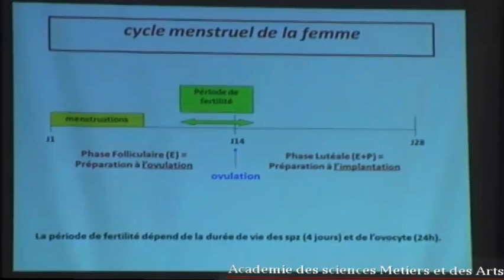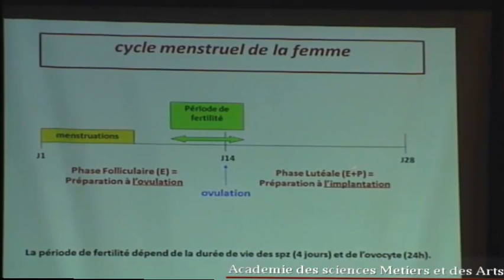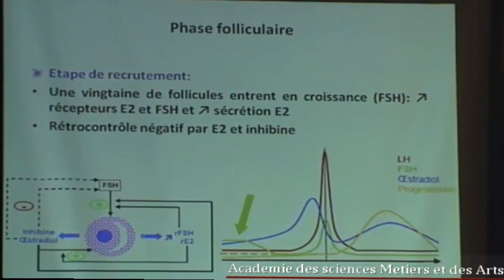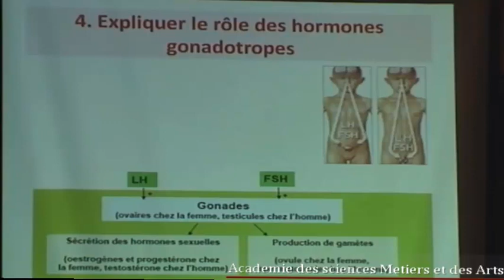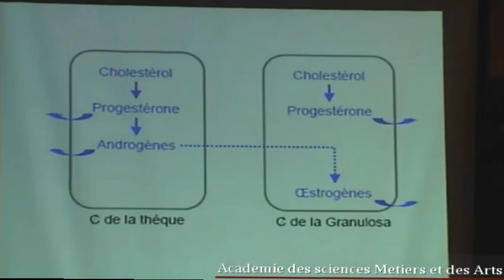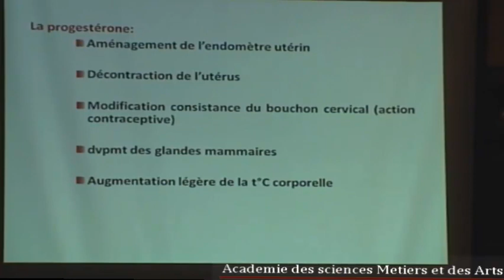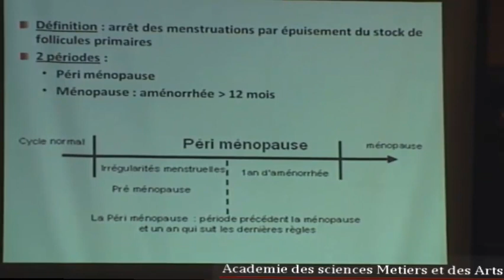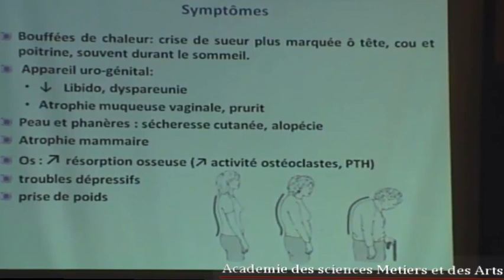PHYSIOLOGIE DE LA FONCTION OVARIENNE PARTIE2